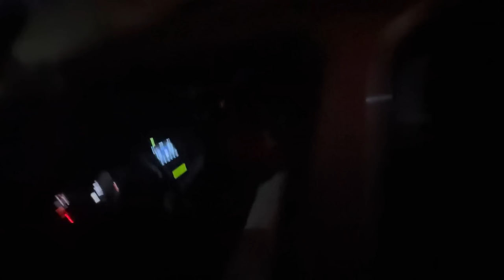MEU DEUS THAÍS, OQUE ACONTECEU?!